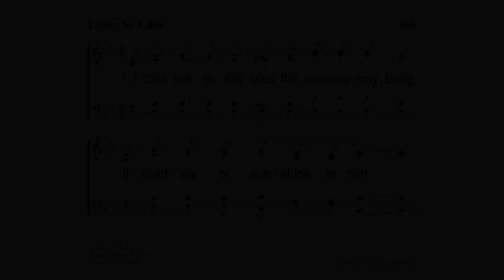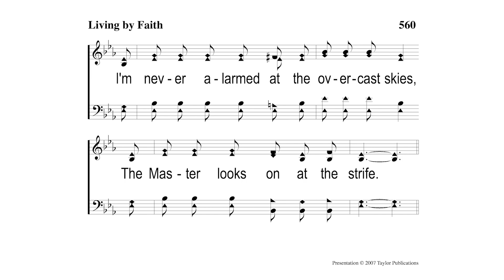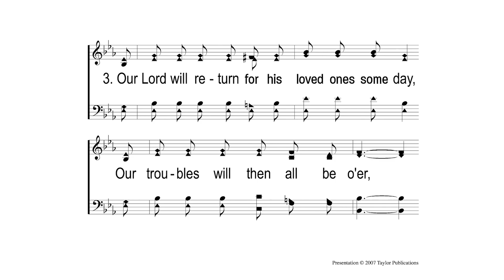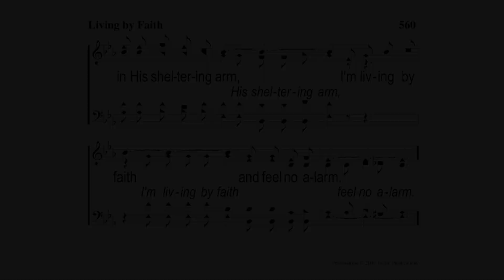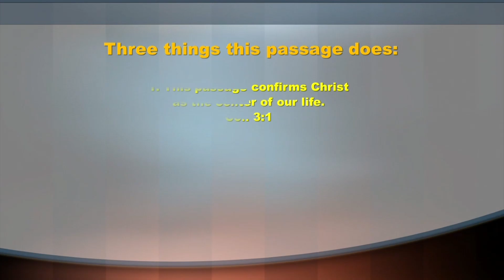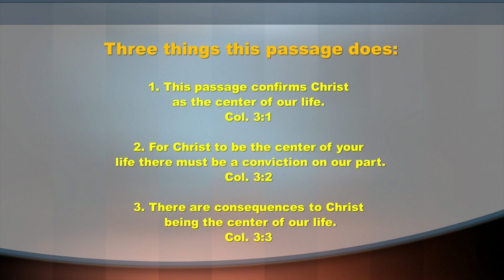Larry Acuff: Christ our Center